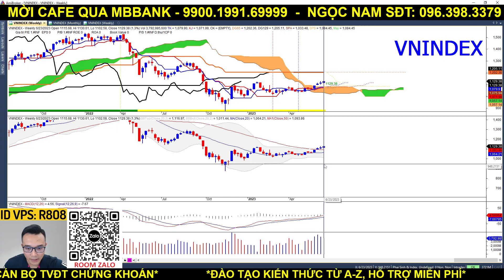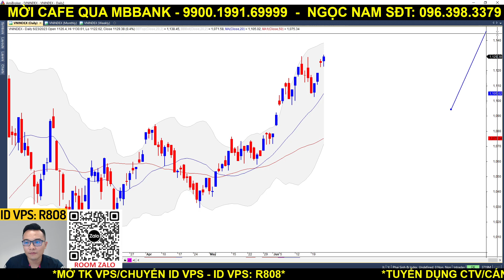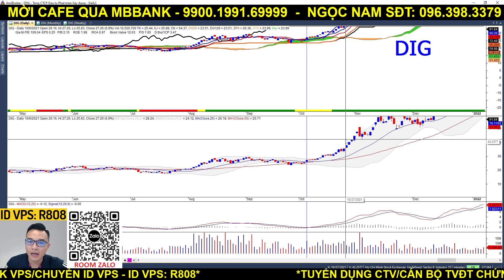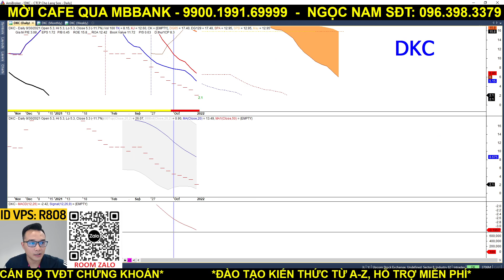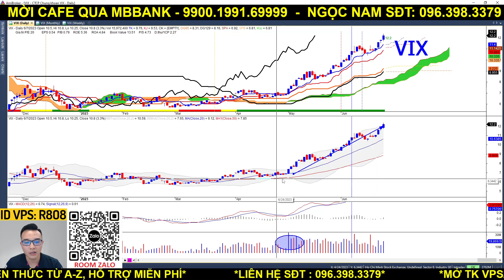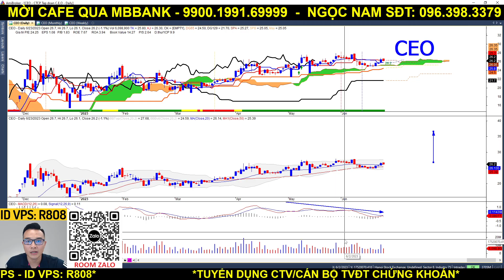phân tích chứng khoán hôm nay 24/06: cổ phiếu ceo, siêu cổ phiếu bất động sản đáng chú ý nhịp tới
phân tích cổ phiếu 24/06: cổ phiếu ceo, siêu cổ phiếu bất động sản đáng chú ý nhịp tới

cổ phiếu ceo có nền tảng tích lũy tốt, trong ngắn hạn đang có nhịp tích lũy tốt trở lại, đây là thời điểm thích hợp để tìm điểm mua cổ phiếu ceo, chuẩn bị cho chạy sóng của cổ phiếu

cổ phiếu ceo sẽ là siêu cổ phiếu bất động sản đáng chú ý trong thời gian tới, trong Video này, ngọc nam cùng anh chị phân tích cổ phiếu ceo để đưa ra các điểm mua bán hợp lý, đánh giá tiềm năng tăng giá trong thời gian tới

⭕️ Tham gia room Zalo Ichimoku hỗ trợ hỏi đáp hàng ngày miễn phí
⭕️ Link Đăng ký hỗ trợ tín hiệu khuyến nghị Chứng khoán
 ⭕️DONATE/Mời cà phê Ngọc Nam qua số tài khoản: MBB: 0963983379 - Nguyễn Ngọc Nam

⭕️ Tham gia room Telegram nhận thông báo Livestream và Hỏi Đáp